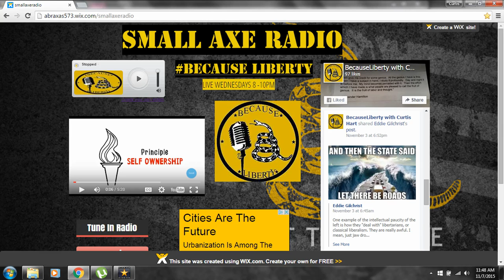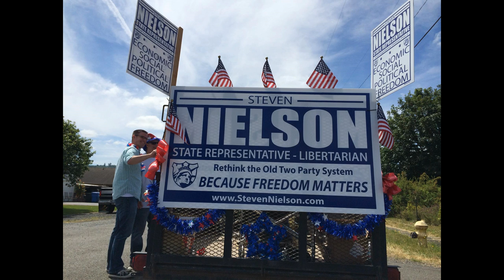Becaise Liberty - Steven Nielson call in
Libertarian Party of Washington State chairperson, Steven Nielson calls into to speak about the Syrian refugee situation. We also talk about roads, and why we wouldn't need roads in a Libertarian society.